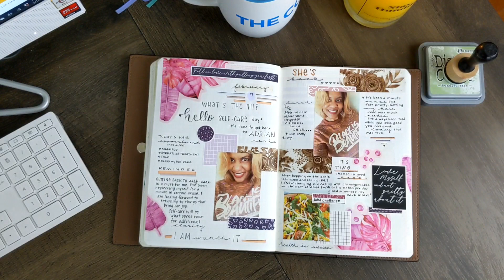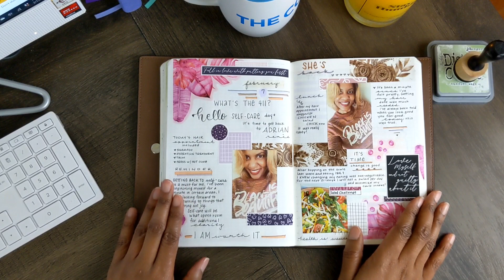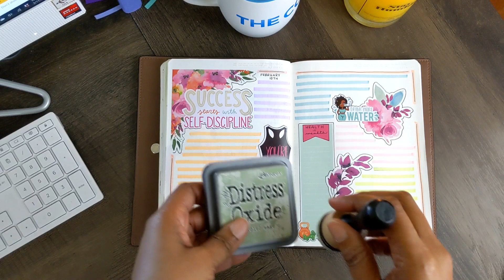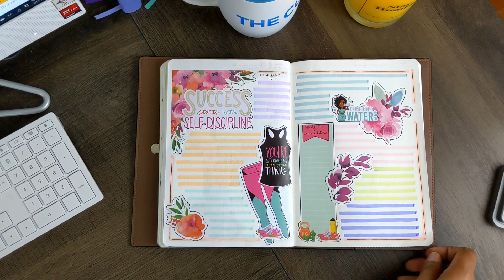5 THINGS TO USE WHILE JOURNALING | JOURNAL MOMENTS